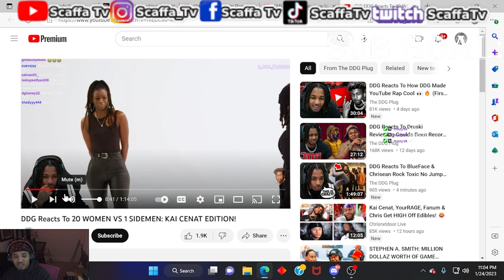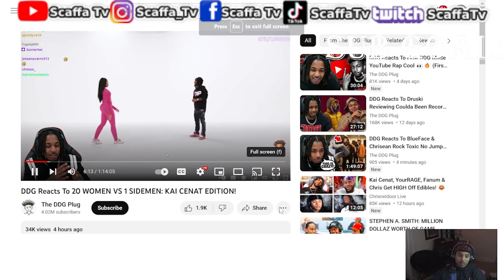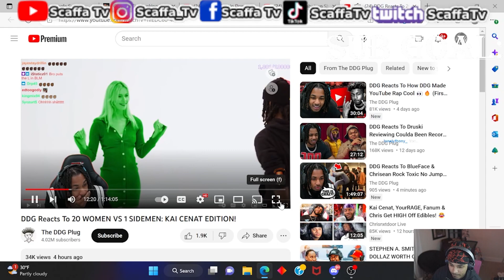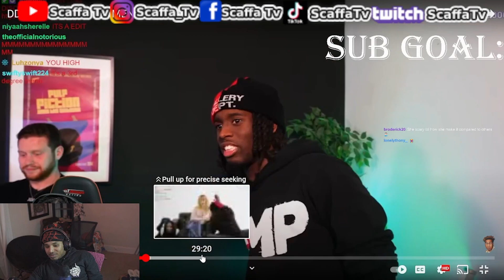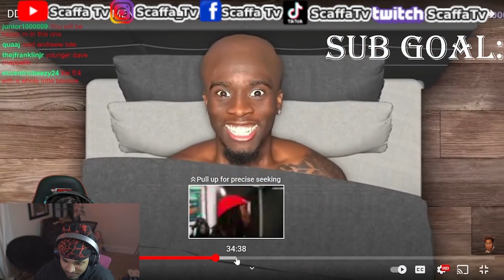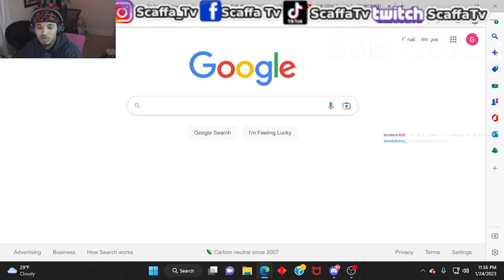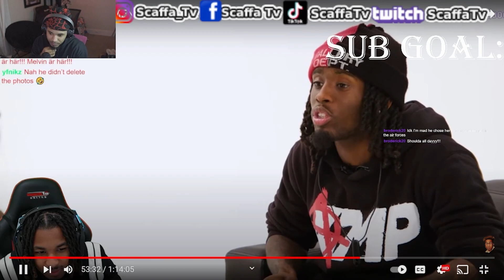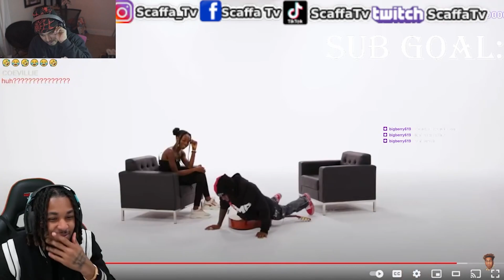20 Women vs 1 : Kai Cenat | Reaction to @DDGLiveClips Reaction